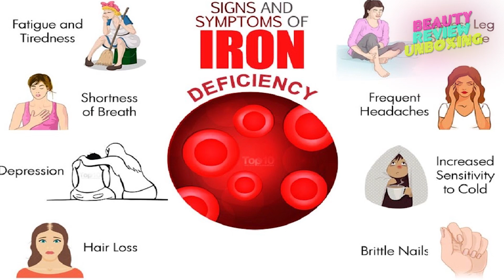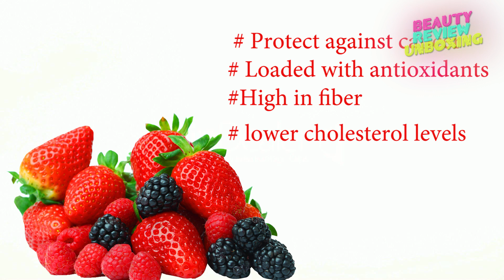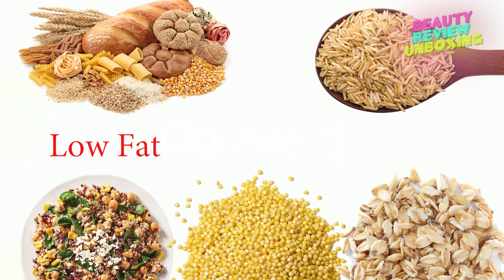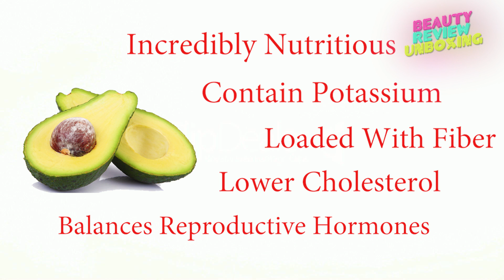10 Super Foods For women || Common Problems Women Face & Their Solutions || Women Health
Hi Guys

In this video, I have shared the common problems that every woman faces in her everyday life and shared the solution that can be easily done by just eating well.

Here are the forms for the equipment:
Camera: SONY A7iii

XOXO
SHRADHA